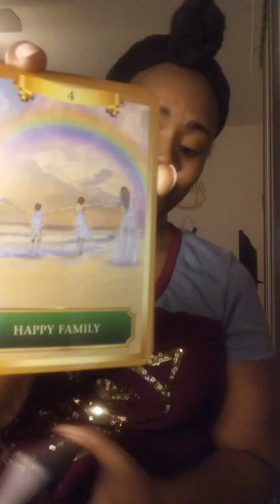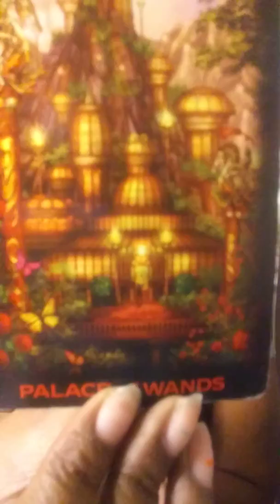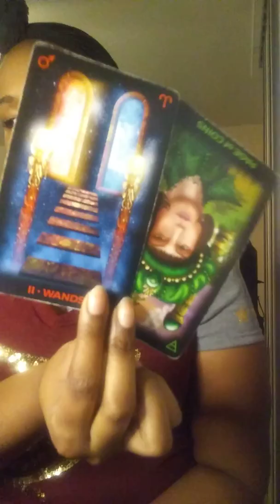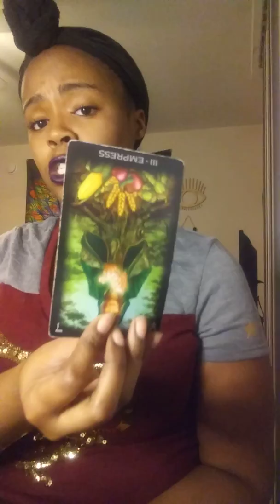PISCES November 2019 ♓ Don't Block Your Blessings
Thank you again for choosing Blue Aura Healing for your Guidance and Tarot needs, sending love and light!